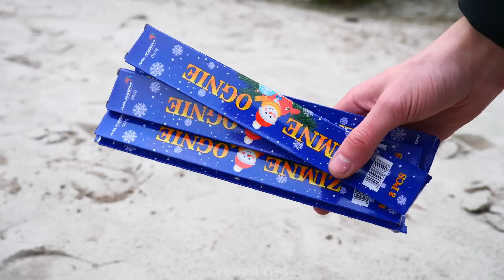Coca-Cola vs Mentos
Do not try to repeat what you see. Safety comes first, I use face protection